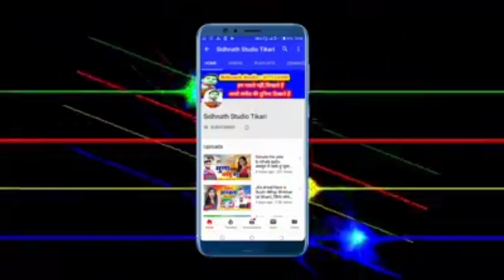2020 आ गया पियोर भोजपुरी बोलबम गीत Satrudhan Bihari - देवघर चला ए भौजी - Sidhnath studio Tikari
2020 आ गया पियोर भोजपुरी बोलबम गीत Satrudhan Bihari - देवघर चला ए भौजी - Sidhnath studio Tikari

song -  देवघर चला ए भौजी

Singer:-  Satrudhan Bihari

writer:-Banty  Nirala

सहयोगी:-आप सब

👉satrudhan Bihari,devghar chal nagriya,parkash premi,balam lodhiyana se aa ja na,Gawana karake chal Gail Saiya,dewara kam gabadaile ba,bhul gene Naihar ke Yarva ge,sukhari lal yadav, neha singh,ho gelau sadi,tohar a jan love you bol da bhada nahi lwha apana piyar se,paswan par gana.maja marau paswan ke betava,ham nahi jai bau ge maiya,darad uthe pet me,sanjay kumar,New bolbam song new bolbam video.New bolbam song 2020,ne bolbam dj song 2020,chuharmal vyas, chuharmal vyas ka gana,savan song 2020,chuharmal ka gana,bolbam song 2020 khesari lal yadav,new magahi song.new magahi video.khesari lal yadav.bhojpri film song.bhojpuri filam video.bhojpuri geet.maghi geet.bhojpuri git.magahi git.new maithali song.new maithli video bansidhar chaudhary new bhakti song. new bhakti video.hot bhojpuri video.new hot bhojpuri video rani dancer new khotha song.new khotha video.antra singh.new hot khotha video.new bhojpri sad song khusbu uttam.new bhojpri sad song video pawan singh. new holi song.new holi video.new hot holi video guddu rangila.new chhath song.chhath song.new chhath video pramod premi yadav.sadsong rulal dene vala gana gunjan singh. new song.hot dance sapna chaudhri new comedy video.ritesh pandey.Bhanta Lal Yadav ka bhojpuri video, bhanta Lal ka naya bhanta lal yadav, bhanta Lal bhojpuri gana, bhanta lal magahiya gana, bhanta lal ke bhanti song bajawela, om prkash akela,om prkash akela new song,om prkash akela,om prkash akela new videio,om prkash akela new comedy,new bhojpuri song om prkash akela,new magahi song om prkash akela,neha films.new mithlesh chauhan,new bhojpuri song mithlesh chauhan,new video mithlesh chauhan,new sadi geet mithlesh chauhan,new song arun chaila yadav,akash lal yadav,chuharmal vyash,churmal vyash ka gana,kajal ji,sidhnath studio,sidhnath studi tekari sidhnath studio tikari mithlesh anmol dipak dildar.new bhojpuri song dipak dildar chhotu chhaliya,new bhojpuri song chhotu chhaliya tuntun lal yadav,ne bhojpuri song tuntun yadav awadhesh premi new song awdhesh premi,new bhojpuri song awdhesh premi dhannajay dhadkan, new song dhannajay dhadkan,new bhojpuri song dhannajay dhadkan,shasi lal yadav,new song shasi lal yadav,bhojpuri song shasi lal yadav,rcm music,New bhojpuri song#new bhojpuri video.new magahi song.new magahi video.khesari lal yadav.bhojpri film song.bhojpuri filam video.bhojpuri geet.maghi geet.bhojpuri git,magdh music,tekari,gaya, konch,panchanpuri ,cherki,dobhi,sherghati,kurtha,arwal,kinjar,jahanabad,patna,dilhi,manpur,nalanda films,shivangi films,nalanda films kagana,nalanda fillms ka video,bodh gaya,akash films,alex music,ara, bhojpur,pro music bhojpuri,bela,kusum kavya,sevarani singh,ew bhojpuri song#new bhojpuri video.new magahi song.new magahi video.khesari lal yadav.bhojpri film song.bhojpuri filam video.bhojpuri geet.maghi geet.bhojpuri git.magahi git.new maithali song.new maithli video bansidhar chaudhary new bhakti song. new bhakti video.hot bhojpuri video.new hot bhojpuri video rani dancer new khotha song.ga ya jila, jahanabad jila,patna jila,arwal jila, aurangabad jila,nalanda jila,bhojpuri song